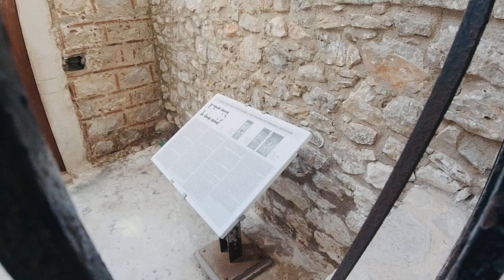Hippie Trail นั่งรถจาก กรีก ไป อินเดีย: เดินเล่นเมือง pyrgi เกาะ Chios, Greece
เดินเล่นเมืองโบราณ ถ้าไป Chios ต้องแวะไปดู